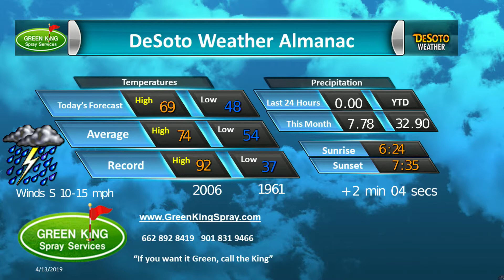Green King Spray Apr 18 2019